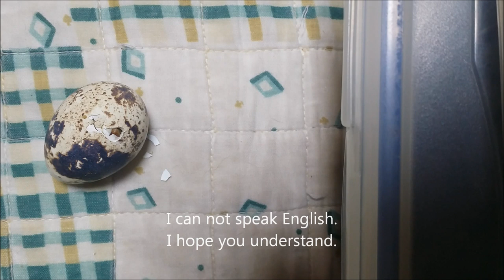Home Documentary (Quail) (quail eggs hatching) English Version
앵무새 키우기  Growing parrot 설명 : Home Documentary (Quail) (English Version)  Documentary Quail

Mart fertile chicken eggs  egg incubation quail egg hatching

Quail hatching quail growth diary(영어)
שליו שליו שלווה יומן הצמיחה (히브리)
Θηλυκό ημερολόγιο ανάπτυξης ορτυκιού (그리스)
Kwartel uitbroedend kwartelgroeidagboek (네델란드)
Quail growth diary quail (네팔)
Quail klekking quail vekst dagbok (노르웨이)
Quail ruge quail vækst dagbog (덴마크)
Wachtel Wachtel Wachtel Tagebuch (독일)
Iratus est furore Dominus cupiditas incubandi pinnula incrementum commentarius (라틴)
Перепелиный перепелиный перепелиный дневник (러시아)
Плод испилување плаша развој дневник (마케도니아)
Quail өсөлтийн дэвтэр бөглөх (몽골)
Chim cút kéo trứng cút tăng trưởng nhật ký (베트남)
Пъдпъдък за излюпване на пъдпъдък (불가리아)
Quail kläckning vaktel tillväxt dagbok (스웨덴)
Diario de crecimiento de codorniz de codorniz (스페인)
Kŕmny kalendár pre kuriatko (슬로바키아)
Drevo za izkrvavanje prepelice (슬로베니아)
السمان تفقس مذكرات النمو السمان (아랍)
Ձվաբջիջը կլանում է բուսական աճի օրագիր (아르메니아)
Quail hatching Quail vöxt dagbók (아이슬란드)
Kwartel uitbroei kwartel groei dagboek (아프리칸스)
Diario di crescita delle quaglie da cova di quaglie (이탈리아)
Puyuh puyuh menetas puyuh (인도네시아)
ウズラ孵化ウズラの成長日記 (일본)
鹌鹑孵化鹌鹑成长日记 (중국)
Бөдененің өсімдік өсіру күнделіктері (카자흐)
Diari de creixement del codorní per omplir la guatlla (카탈로니아)
นกกระทาหนวดนกกระทาเติบโตไดอารี่ (태국)
Bıldırcın bıldırcın büyüme günlüğü kuluçka (터키)
Przepiórki przepiórki dziennik wzrostu przepiórki (폴란드)
Quail hatching journal de croissance des cailles (프랑스)
ʻO Quail ka hoʻouluʻana i ka quail ulu (하와이)
Quail keltető fürj növekedés naplója (헝가리)

quail eggs hatching

마트에서 사온 메추리유정란 부화기에 돌려 보았더니 메추리가 부화 하더군요 (메추리알 부화기에서 부화 시켜보기) Growing parrots 앵무새알